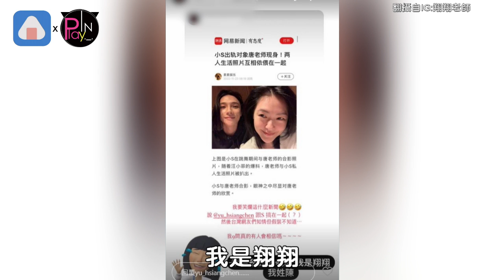小S被陸媒爆有「出軌對象」？ 連吳慷仁都跟他合作過！